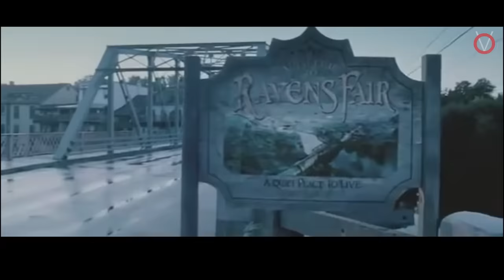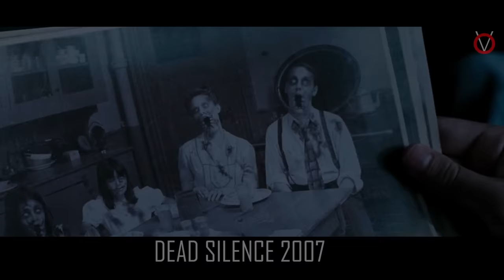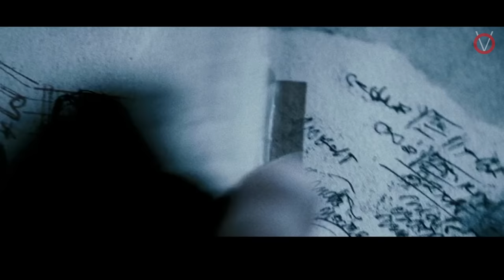பொம்மையால் கொலைசெய்யப்படும் மனைவி|TVO|Tamil Voice Over|Tamil Dubbed Movies Explanation Tamil Movies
ஒரு பொம்மையால் கொலைசெய்யப்படும் தன் மனைவி .அதன் மர்மத்தை தேடி செல்லும் கணவனுக்கு காத்திருக்கும் அதிர்ச்சி .( உங்களுக்கும் தன் )